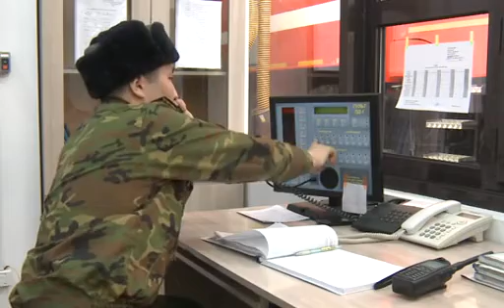Сап түзе 08.03.2019